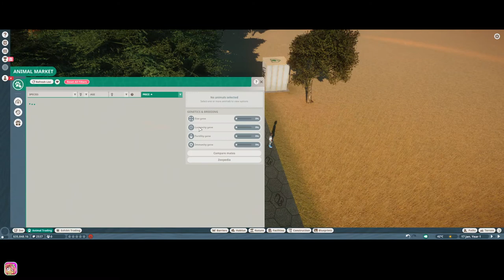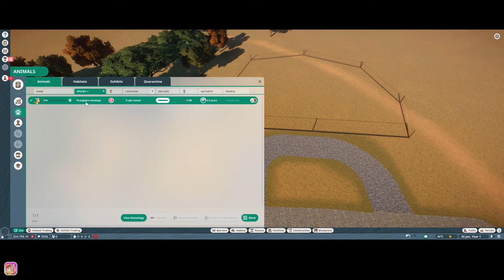"Pronghorn Antelope Habitat" | Planet Zoo Franchise | Heartland Zoo Ep1(1080p)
Adding in the basic staff buildings, adopting our first animal, and getting their habitat set up.